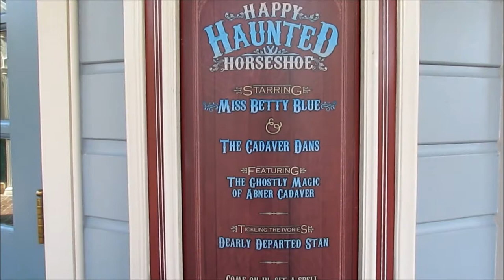The Cadaver Dans sing "Headless Horseman" at Haunted Horseshoe Limited Time Magic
Limited Time Magic: The Dapper Dans transform into the Cadaver Dans and sing "Headless Horseman". Magic Kingdom, Walt Disney World.